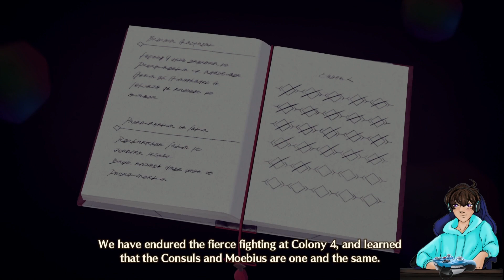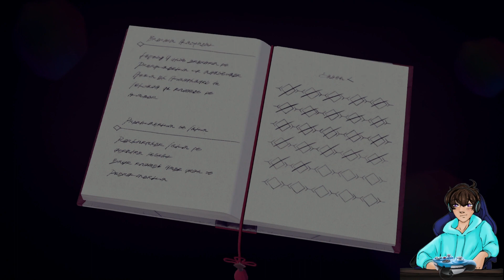Xenoblade Chronicles 3 | Ethel Mommy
Streamed: August 1st, 2023
This is my stream archive channel.
Single-player games do for my own enjoyment, so hope you enjoy them too.